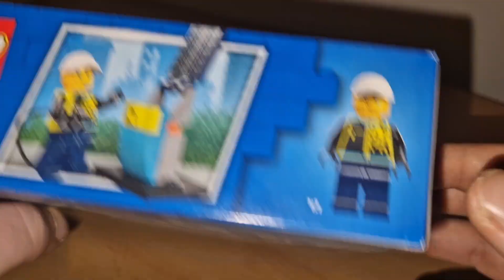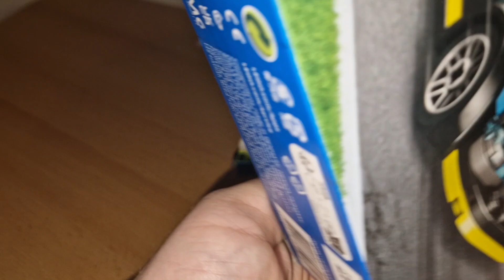Lego City 60383 Elektro-Sportwagen Set Review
Moin Moin Freunde heute möchte ich Euch den kleinen Elektro-Sportwagen von Lego vorstellen.